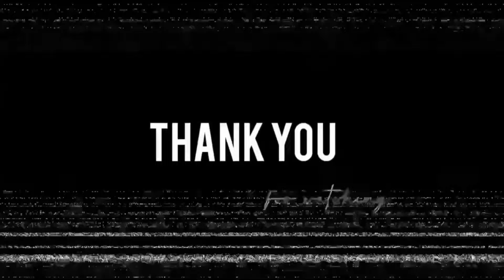Udh Di Phiran (Official Video) Sunanda Sharma | Bilal Saeed | New Punjabi Song 2023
latestpunjabisongs
Mad4Music Present's You The Romantic Song Of The Year "Udh Di Phiran" In Voice Of The most Versatile Artist & Performer "Sunanda Sharma" , Maestro "Bilal Saeed".
"Duji Vaar Pyaar" & "Baari" Blockbuster Mashup's Gave This Project A Foundation.
Leave Your Valuable Feedback's In The Comment Section Below.

Song : Udh Di Phiran
Singer : Sunanda Sharma & Bilal Saeed
Written and composed : Bilal Saeed
Music Producer : Bilal Saeed & Alex Shahbaz
Flute: Dawood
Guitar: Kamran Akhtar
Mix: Ali Mustafa
Master: Asif Hasan
Video : Amanninder Singh
Producer : Pinky Dhaliwal
Label : Mad 4 Music
Mixed By: Ali Mustafa
Mastered By : Asif Hasan
Assistant Director :- Vasilisa Simualis
DOP: Musthafa Aboobacker
Edit By :- Adele
Grade By :- Onkar Singh
Vfx By :- Gagan Matharoo
Choreographer :- John
Line Producer:  Faheem Rahiman (Third Eye Films Dubai)
Production house: Metro Talkies
Styled By :- Jyoti Singh
Production assistance: Thufail, Basil
Art Director: Nayeem M
Spot boys: Bilal, Furqan,Usman,
Zia, Ghulam
Casting coordinator: Alishba
Transport: Akbar Ali
Makeup Bilal Saeed: Spotless Vanity, Hair Bial Saeed: Spritz Salon Dubai
Hair and makeup Sunanda sharma: Shasia Seth
Tailor: Imran
Catering: Kahaani cafe
Equipment rental: Gaama engineering
Focus Puller: Ibrahim Rejeb
Ronin operator: Mehran Ali
Gaffer: Patrik
DIT: Umair alam
Grips: Suleman ashraf
Bestboy light: Mohsin
Sparks: umar farooq, Shehzad waraich, Danish
Location courtesy: Kizat, TwofourFiftyfour

Lyrics:
Sun Bekhabra Dil Besabra
Khaure Kehde Kehde Khaab Sajaa Baitha
Assa Rokeya Vi Nai, Kujh Socheya Vi Nai
Kitthe Jawange Jeh Dil Tu Dukha Baitha

Bas Eho Ghalti Ho Gayi
Thodi Jehi Jaldi Ho Gayi
Jo Haalat Dil Di Ho Gayi, Ki Karaan

Ke Tere Naal Garmi Ch Garmi Na Lagge
Kujh Vi Main Pa Lavan Te Mainu Oh Sajje
Pichhe Pichhe Main Te Mera Dil Agge Agge
Udh Di Phiran

Ke Supne Jo Palkan De Naal Si Kajje
Khulleyan Nigahan Te Oh Samne Aa Sajje
Udh Di Phiran

Mere Pichhe Pichhe Tera Turna
Mainu Bada Changga Lagdae
Mere Mod Aave Naa Mudna

Changga Lagda Ae Tera Hatth Fadna
Gall Gall Te Mere Naal Ladna
Zidd Karna Par Meri Hi Sun’na
e Ajj Kal Sheeshe Naal Hon Gallan Baatan
Tere Naal Rehndiyan Ne Ek Mulaqaatan
Yaaran Beliyan Nu Rehndiyan Ne Shikayatan
Main Ki Karan

Ho Supne Jo Palkan De Naal Si Kajje
Udh Da Phiran

Qismatan De Te Joh Honge Faisle
Tu Ae Dass Tera Ki Ae Faisla
Chahida Jeh Nahi Te Tod De Mera Dil
Naa Karangi Main Koyi Vi Gilaa

Ve Mainu Dass De Dil Diyan Gallan
Main Thehar Jawaan Ya Challaan
Rahwan Naa Teriyan Mallaan Mehrma

Udh Di Phiran

Udh Di Phiran

TheRannMusic
udh di phiran
udh de phiran
udh di phiran new song
udh di phiran leak audio song
bilal saeed new song udh di phiraan leak audio
udh di phiran song review
sunanda sharma new song
sunanda sharma
sunanda sharma live
jatt disda sunanda sharma new song
sunanda sharma interview
jatt disda sunanda sharma
bilal saeed
bilal saeed songs
bilal
saeed
12 saal bilal saeed
 song 2023,punjabi songs,new punjabi song,punjabi song,new punjabi song 2023 latest this week